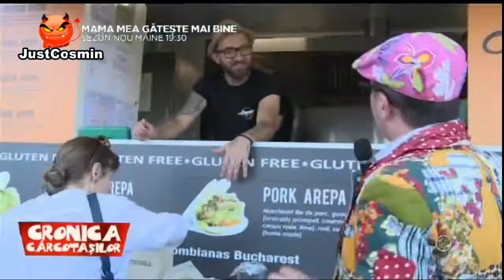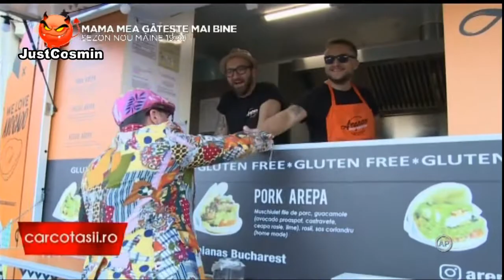Cronica Carcotasilor 09.05.2018 (Dezbracatu)